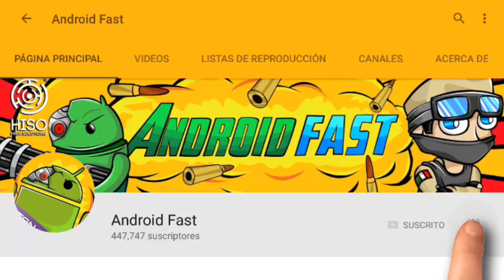SALIO!! NUEVO SERVIDOR INCREÍBLE DE SKYWARS PARA MINECRAFT PE !!